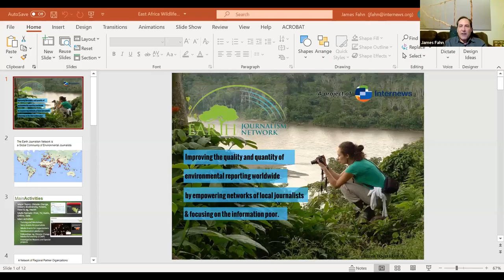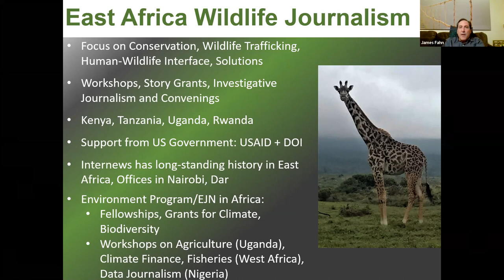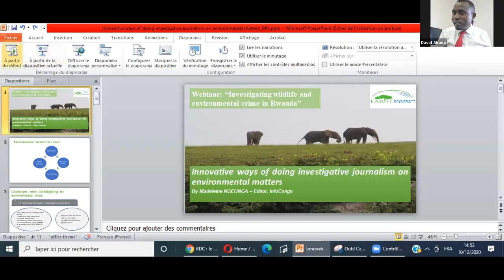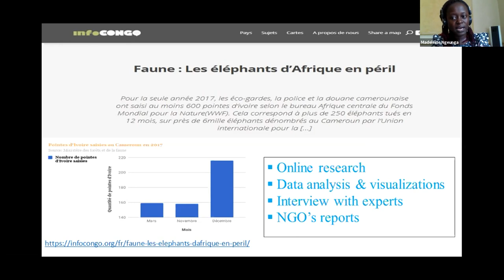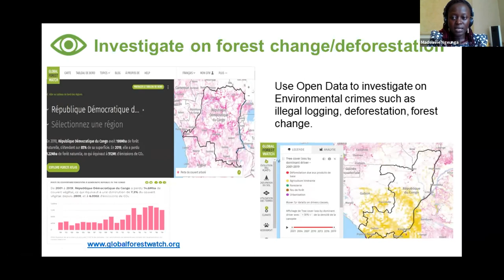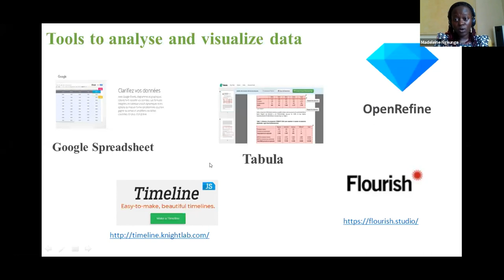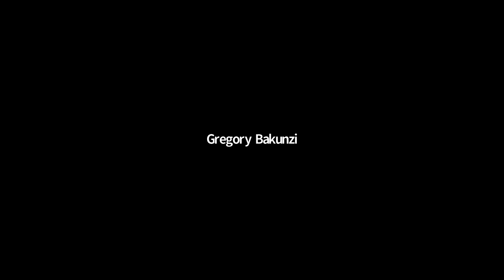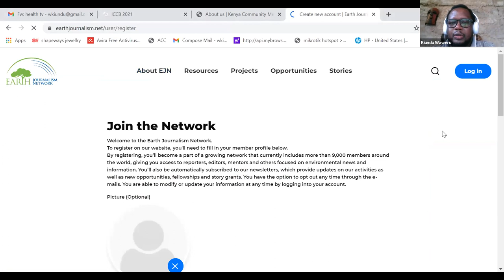Investigating wildlife and environmental crime in Rwanda: How to source local and global stories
Rwanda has faced less wildlife crime than the majority of countries in the East African region, largely due to measures the country has effectively implemented to combat the practice.

But the outbreak of the coronavirus pandemic early this year now threatens to reverse those gains. Bushmeat hunting, for example, has increased as local communities near national parks face food shortages related to COVID-19 lockdowns. Rwanda is also surrounded by countries with high wildlife trafficking rates and is not immune to the expansion of wildlife trafficking networks in the region.

To learn more about investigating environmental crime in Rwanda, join us for this webinar with environmental journalism and wildlife trafficking experts.

Guest speakers
• James Fahn – Executive Director, Internews’ Earth Journalism Network
• Samuel Baker Byansi – Co-Founder, M28 Investigates
• Madeleine Ngeunga – Editor, InfoCongo
• Gregory Bakunzi – Conservation Expert

Moderated by David Akana, Media Trainer

The webinar will be in both French and English.